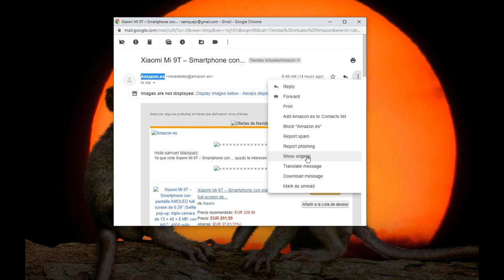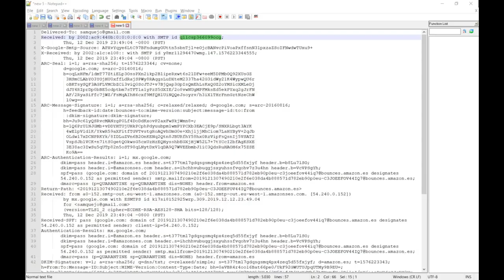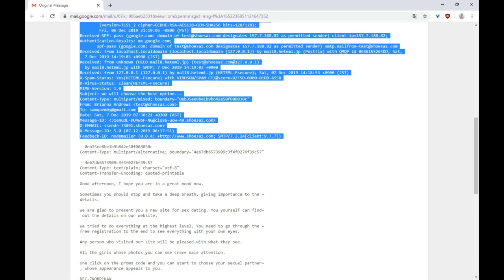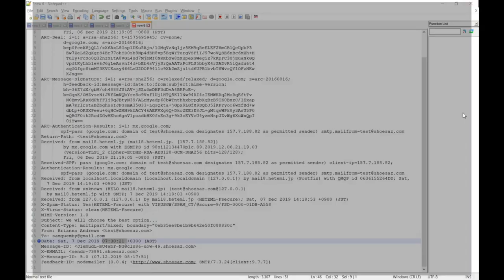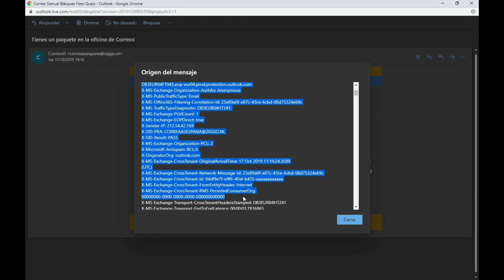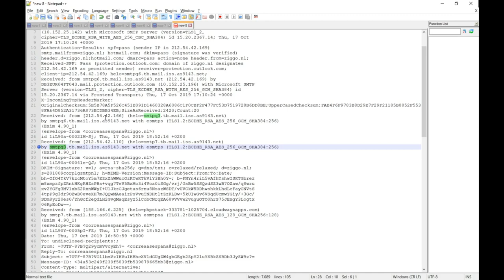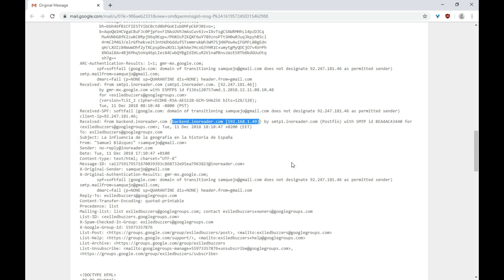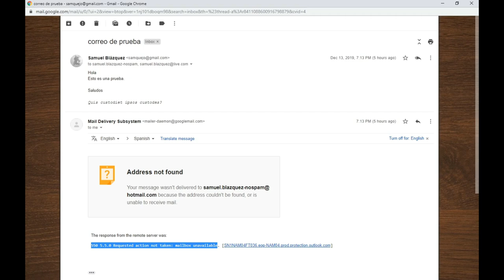El correo electrónico y cómo defendernos del spam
La idea de elaborar este video, y el podcast que ya he publicado, surge de varias conversaciones en telegram y twitter.
No todos podemos tener un control absoluto de nuestro correo electrónico, pero cuanto más, mejor, y menos problemas de seguridad o spam tendremos.
Quisiera poder explicar mejor el tema, y por lo tanto aquí desarrollo más ejemplos complementando al podcast.

YoVirtualizador en formato podcast.
Como siempre, podéis localizarme en Twitter @YoVirtualizador y en Discord.